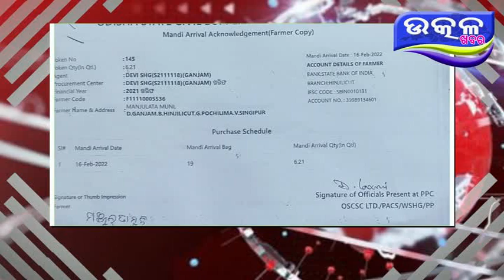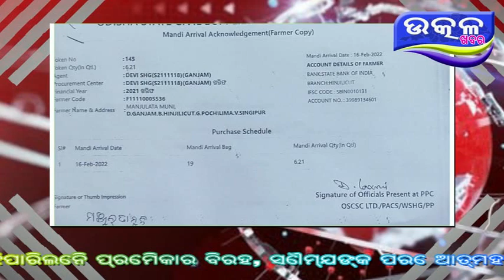Puni Bulile mill ku mill- Ajira Odisha Utkal Khabara